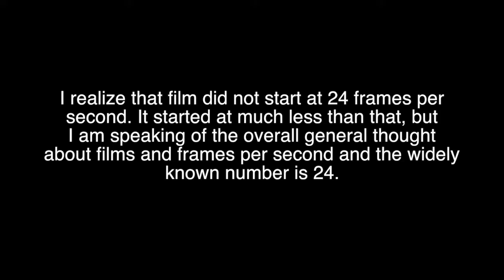A Long Boring Speech about Frames Per Second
More than you ever wanted to know about Frames per second and how that effects video shooting on a DSLR. Tell me how many things I got wrong here, probably about 90%. Cheers!